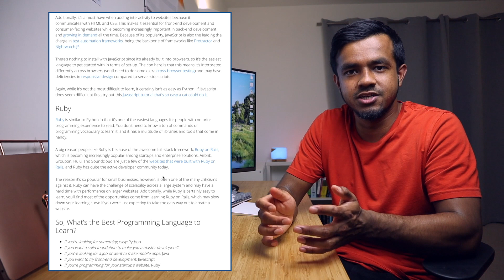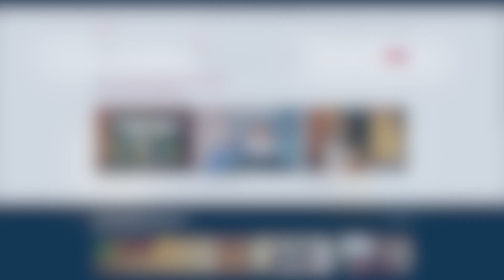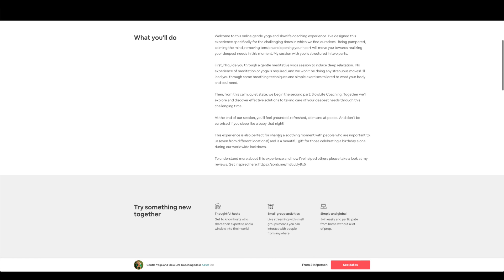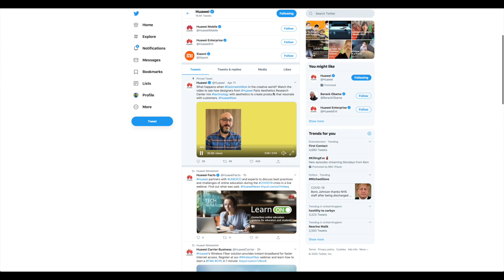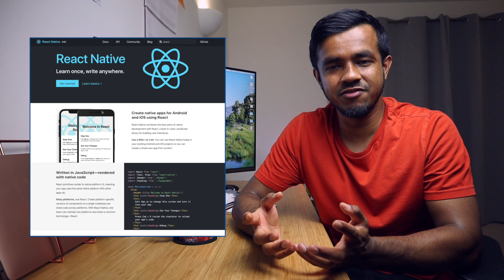Where To Start Learning How To Code In 2023 (Beginner)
Confused? This is where to start learning how to code in 2021.

📚 MY FAVOURITE PROGRAMMING BOOKS 📚
Python Programming
Python Programming 2
Javascript and jQuery
Programming Interviews
Programming Interviews 2
Programming Interviews 3

⌨️ MY DESK SETUP (I ACTUALLY USE) ⌨️
Keyboard 1
Keyboard 2
Keyboard 3

📹 CREATOR SETUP 📹
Camera Canon M50
Condenser Microphone
Condenser Audio Interface
Microphone Arm
Video Light

It takes me a long time to make these videos and a simple thumbs up would mean a lot

Before you rush to Udemy to find every course on Web Design and Web Development (Node JS), watch this video first! Learning to code can be difficult. There's so many resources out there and the difficult is knowing where to start?

I keep it simple. There is one great programming language that's used by the likes of Google, Facebook, Twitter, Quora and pretty much every big tech company you can name. It's very easy to learn to and incredibly powerful, so naturally it's exactly where you should start if you're thinking about learning to code. I also go over why it's a great language to learn for scripting, building everything from Minecraft bots to web scrapers but most importantly for web development.

The list of programming languages are endless: C#, Python, CPP, Javascript, Java, Golang, PHP, Swift, C, jQuery! There are so many more. Picking one can be tough when you just want to become a web developer. So in this video I will touch on which languages are better suited for web development too.